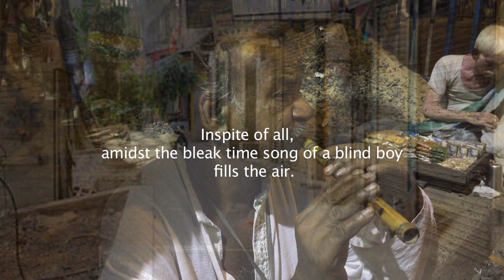Kolkata Saregama- A Saga of Street music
Rhythm and music are the joy of the city. While hovering around Kolkata, one can listen to so many varieties of music. Kirtan to protest songs, flute to Kanjani, Band party to Bhaasan dance.These were part of the city, but always underrated. until the great lockdown of 2020. Which truly made us realize how musical was the city Kolkata.